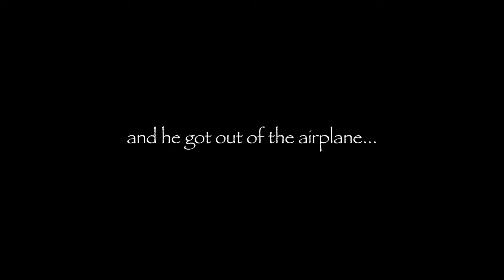Biggest day in his journey! airplanes studentpilot stinson don’t have an airplanecrash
SOLO flight! Curtis, my friend and student pilot, takes on his first solo flight in his very own Stinson 108-3! Aviation is an adventure!